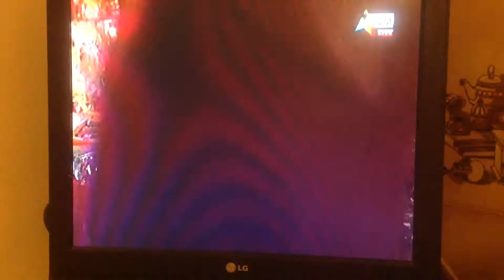Federica Falzon - Diamonds (Malta) - LIVE - Junior Eurovision Song Contest 2014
Federica Falzon performing Diamonds in the Junior Eurovision Song Contest 2014 in Malta